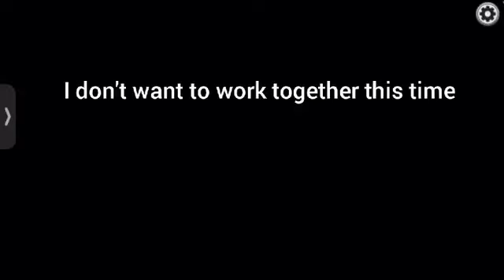Playing among us from my editor perspective